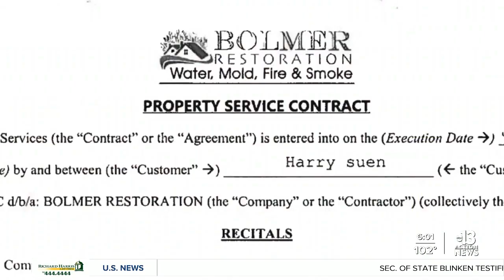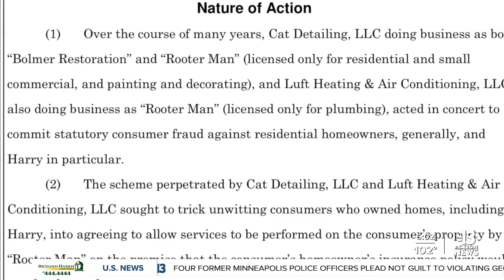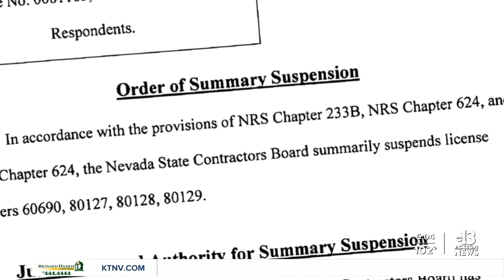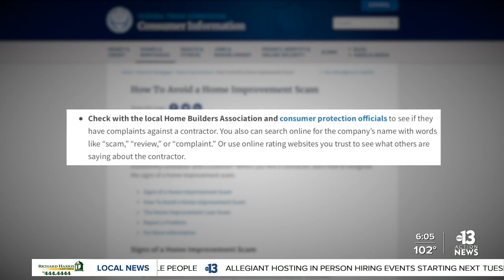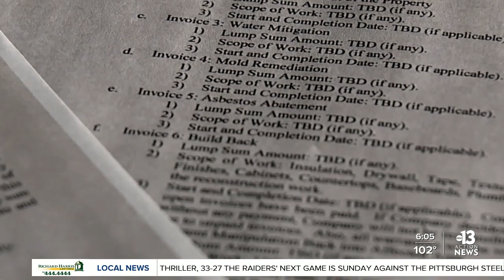Several Vegas homeowners dealing with fall out from home repair company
Controversial contractor facing legal problems after filing liens against homeowners. Former employee raises questions about possible conflict of interest.